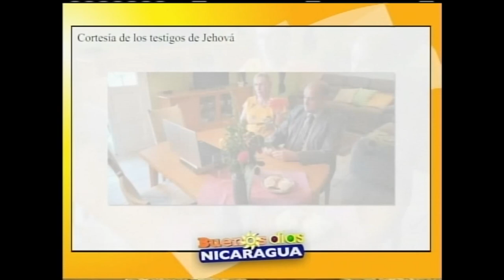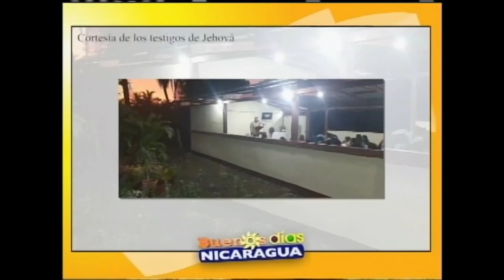Invitación "Mira al futuro sin miedo"